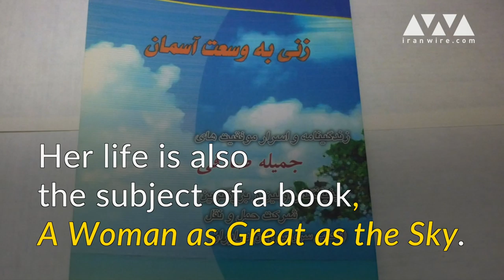Meet the woman who set up Iran's first all-female taxi company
After years as an advisor for the government, Jamileh Sadeghi decided it was time to make a difference in the lives of women in Karaj province. She set up Iran's first all-female taxi company, creating jobs for women and helping to reduce verbal harassment against women. "I was determined to prove women’s abilities, including my own​," she has said.